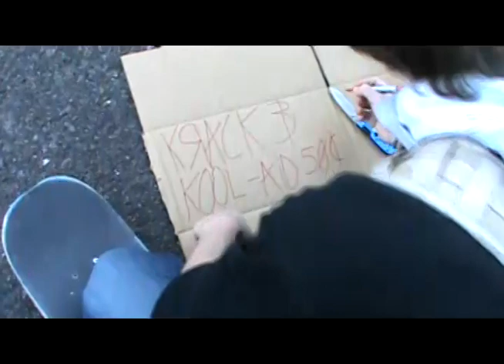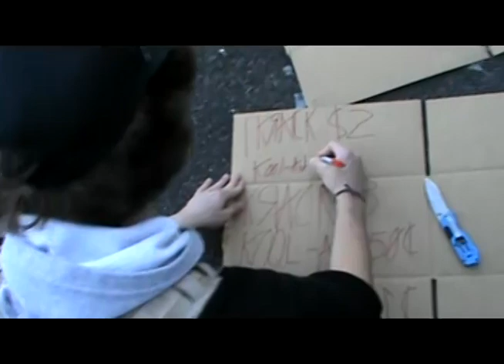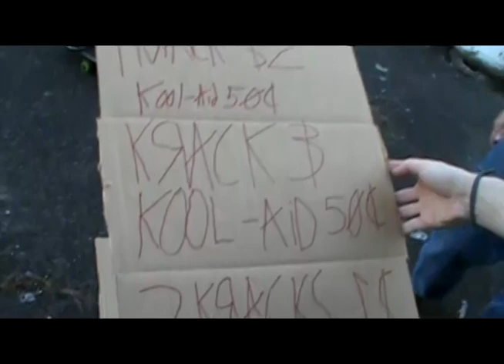Full Schlong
"The youth of this small town are up to no good"

You're goddamn right.